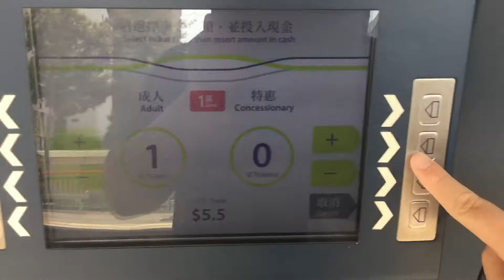黨鐵豐景園站售票機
地點：豐景園站
當時買咗一張由一區至一區嘅成人車票及特惠車票
成人票價$5.5特惠票價$2.5
入咗$9找續$1